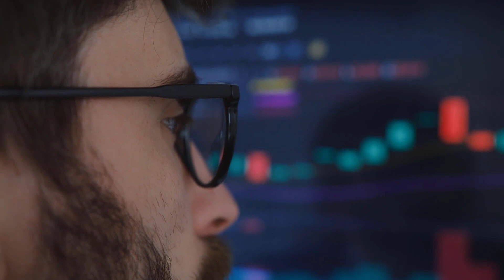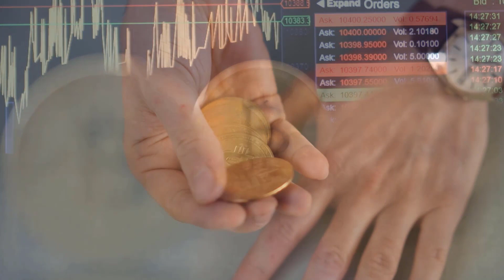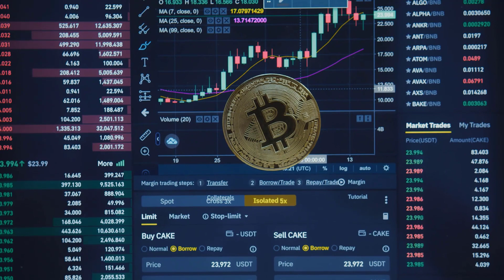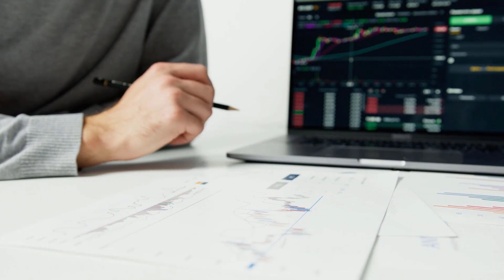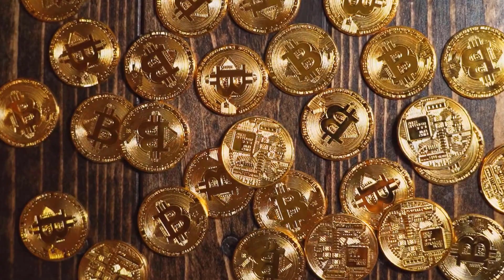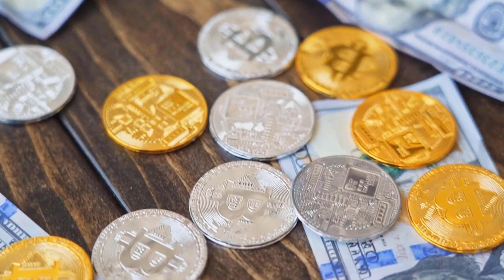ETC WILL MAKE YOU RICH IN 2023?? - ETHEREUM CLASSIC PRICE PREDICTION 2023 & LATEST UPDATES